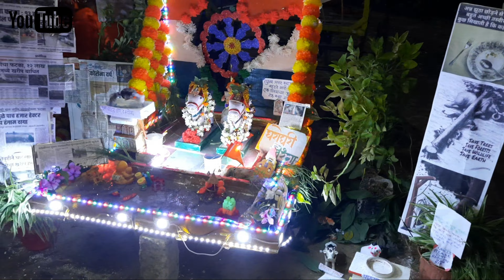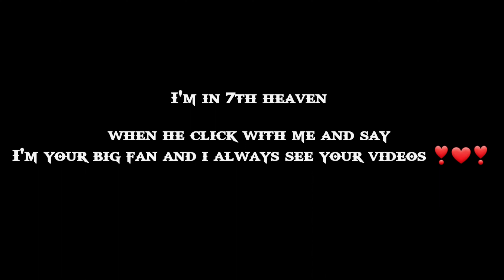बैल पोला 🐂|| POLA VLOG 🤟💥|| FLYING DRONE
TANHA POLA  || POLA VLOG 🤟💥|| FLYING DRONE